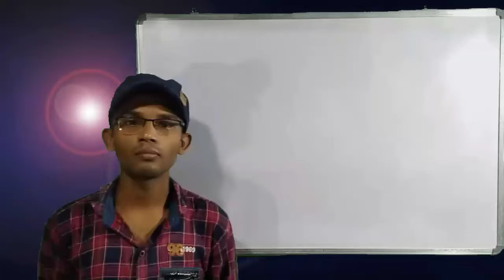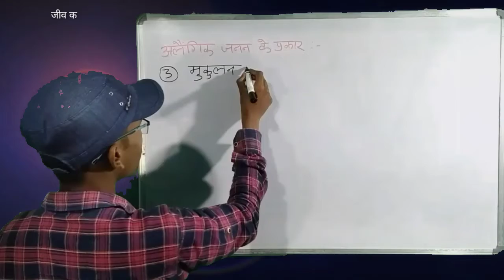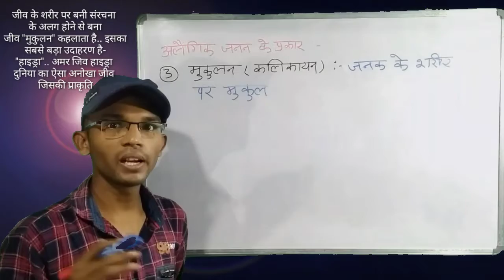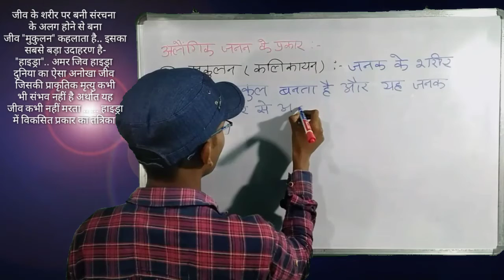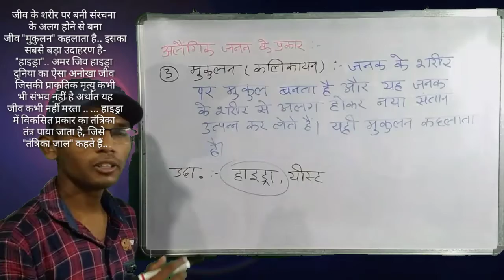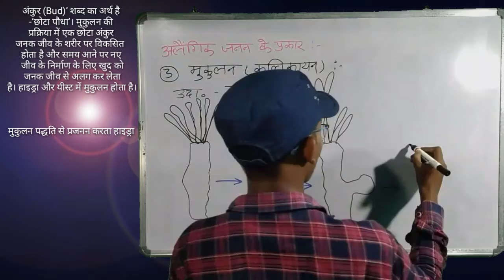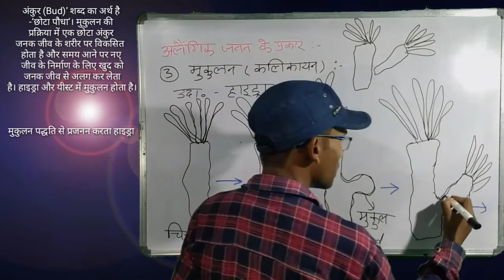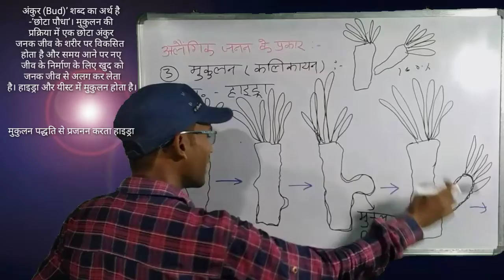Asexual reproduction in hydra , chapter 1rst part -4| reproduction in organismमुकुलन हाइड्रा में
Chapter -1 Reproduction in organisms अध्याय - 1 जीवों में जनन Class 12th (कक्षा 12 वीं) Part -1

Chapter -1 Reproduction in organisms अध्याय - 1 जीवों में जनन Class 12th (कक्षा 12 वीं) Part - 2.

Chapter -1 Reproduction in organisms  अध्याय - 1 जीवों में जनन Class 12th (कक्षा 12 वीं) Part -3 -